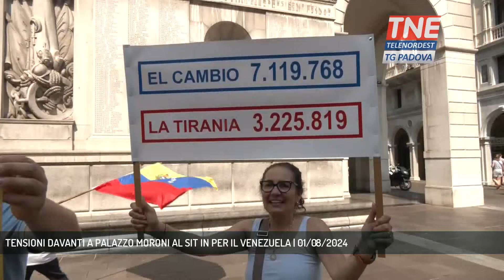TENSIONI DAVANTI A PALAZZO MORONI AL SIT IN PER IL VENEZUELA | 01/08/2024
TG Padova Sera 01/08/2024 - PADOVA - Momenti di tensione questa mattina sul Liston quando una passante ha criticato il sit in di varie associazioni di venezuelani in Italia davanti a Palazzo Moroni appoggiate da Fratelli d'Italia.  || L'urlo della passante, subito accerchiata dai venezuelani presenti e poi allontanata da un amico e da alcuni agenti di polizia in borghese è piombato sul sit in. Avevano appena intonato l'inno del Venezuela e chiesto a gran voce l'intervento dell'Unione Europea dopo il discusso risultato elettorale che ha riportato alla presidenza Nicolas Maduro il gruppo di cittadini appartenenti ad associazioni di venezuelani in Italia che hanno manifestato sul Liston con l'appoggio di Fratelli d'Italia. - Intervistati RAFFAELE ZANON (Dirigente Nazionale Fratelli d'Italia), BRUNO CALORE (Associazione Atlante 2000) (Servizio di Chiara Gaiani) - Segui Telenordest anche sul digitale terrestre! Visita il sito